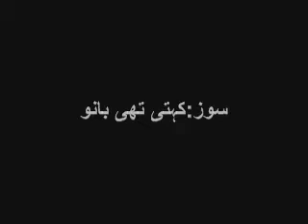Soaz Kehti theen Bano...By Ustaad Sibt-i-Jaafar Zaidi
Soaz Kehti thee Bano Asghar(A.S) Jaani recited by Ustad Sibte Jafar Zaidi on 26 Moharram 1433H at North Nazimabad, Karachi